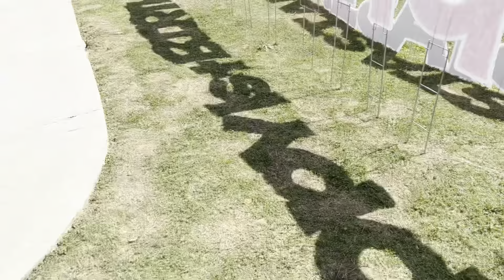Welcome To Ana’s Bowtique!! | It’s DrillaJay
Its DrillaJay